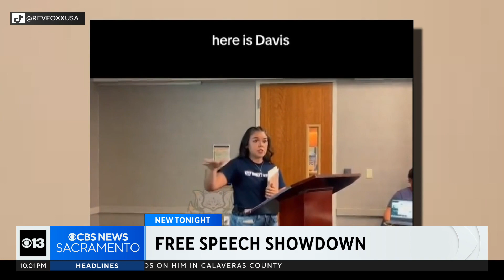Davis library under fire for handling of gender identity debate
A Davis library's handling of a gender identity debate is drawing national attention.